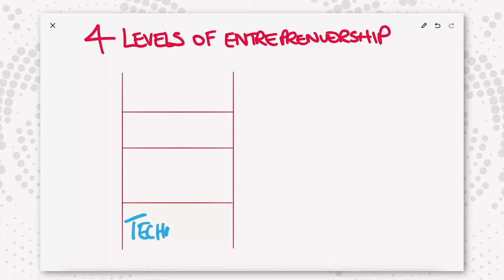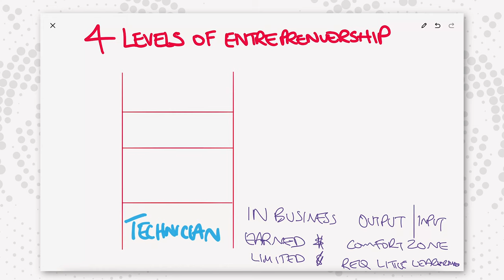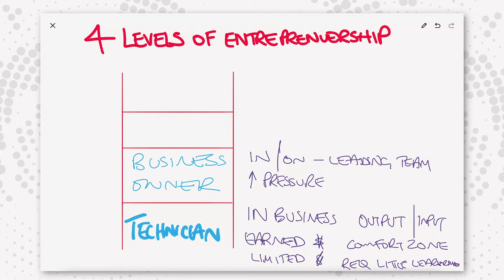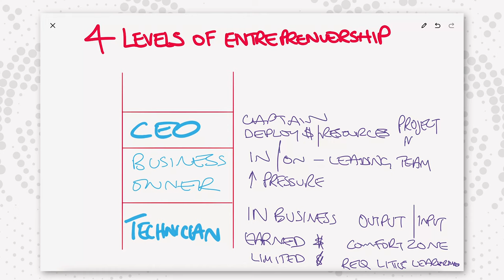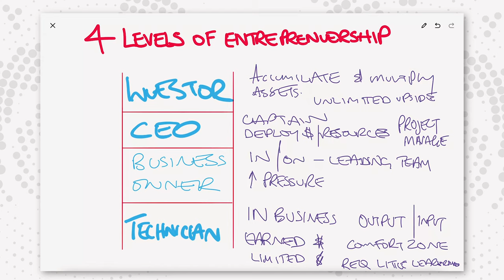The 4 Levels Of CHRISTIAN ENTREPRENEURSHIP - Which One Are You?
The 4 Levels Of CHRISTIAN ENTREPRENEURSHIP - Which One Are You? // Christian entrepreneurship … Did you know that there are levels of christian entrepreneurship? In today’s video I want to know, when I take you through the 4 levels of christian entrepreneurship - which one are you?

This isn’t something christian entrepreneurship books teach and when it comes to christian entrepreneurship training we need to make sure that we as christian entrepreneurs understand that the vision for our business is likely bigger than we first anticipated.

True christian business leaders understand that they are called to great things and that those great things require stepping out of their comfort zone and taking risks. Christian business owners are called to more than just their small time comfortable ‘be your own boss’, job. Christian business will call you up and out - beyond your current capacity. Beyond your current expectations. Beyond your technical skills and abilities.

Christian entrepreneurship and christian business is not and will not ever be for the faint of heart. If you identify as a Kingdom entrepreneur then I invite you to watch this video as we take a look at what is ahead for a biblical entrepreneur and in that, what biblical entrepreneurship looks like.

📝 Join me for 7 Days In The Word where we look at Biblical Concepts Applied to the Marketplace

What is Kingdom Business U?